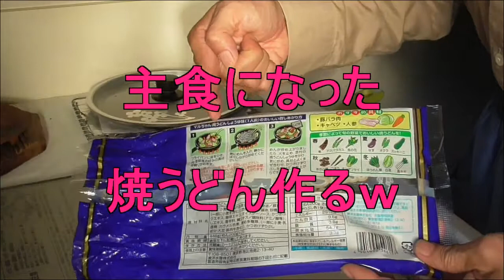僕の主食・焼うどん、作りますｗ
焼うどんって美味しいですよね？ｗ
同じものしか食べないのは、「固食」といって、いけないことなのだそうです。